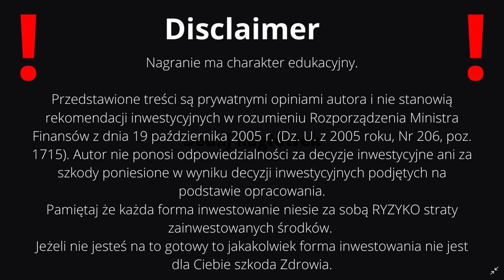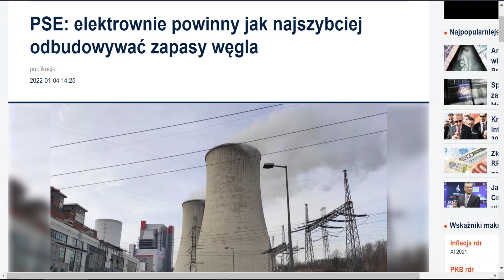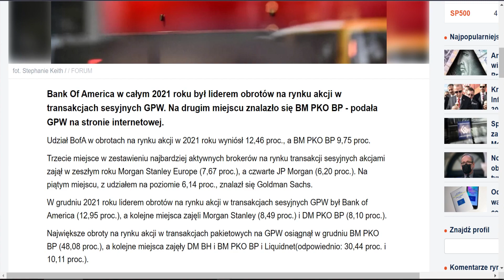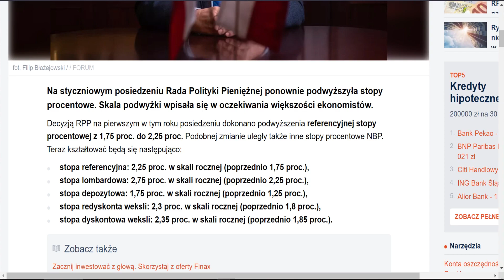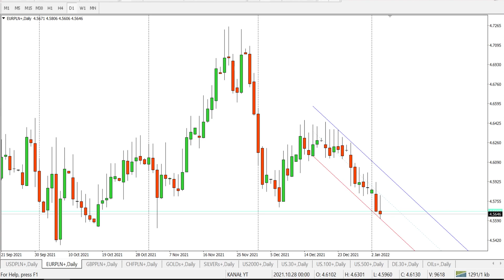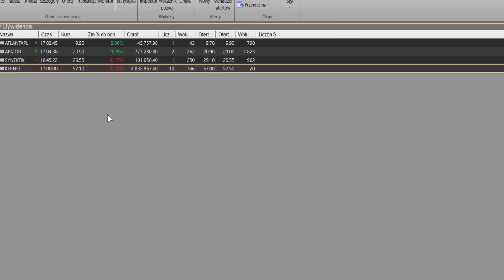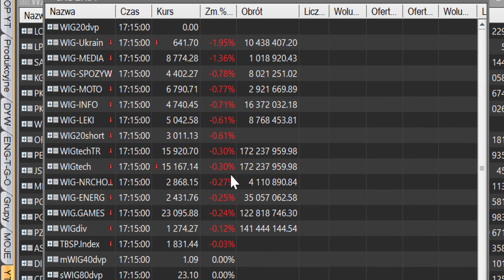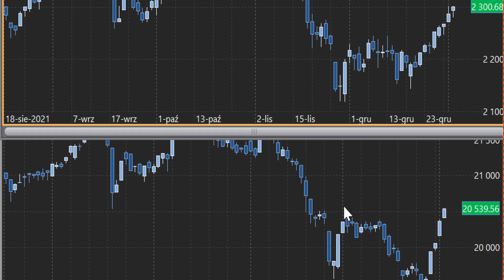Raty Kredytów w GÓRĘ Rada Polityki Pieniężnej ponownie podwyższyła STOPY PROCENTOWE!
RatyKredytów w GÓRĘ Rada Polityki Pieniężnej ponownie podwyższyła STOPYPROCENTOWE!
Goldman Sachs RPP podniesie na początku '22 stopy w górę do 3,0 proc!
Metahero token HERO dostępny na giełdzie
🔴Portfel Krypto krok po kroku pokazuję co i jak wpada do portfela kryptowalut i wiele więcej sprawdź

Złoto, Srebro ODBICIE - czy przerodzi się to w coś więcej?
Wig20, mWiG40, sWiG80  Wzrosty
PKOBP liderem Obrotów na GPW!

Dolar, Euro, Frank, Funt korekta - co zrobi złotówka?

BITCOIN powyżej 46 000$ czy to zapowiedź czegoś ciekawego? Indeks strachu chciwość czy to dobry moment na zakupy kryptowalut?

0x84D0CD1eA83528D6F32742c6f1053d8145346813